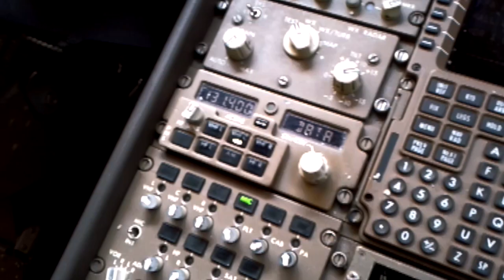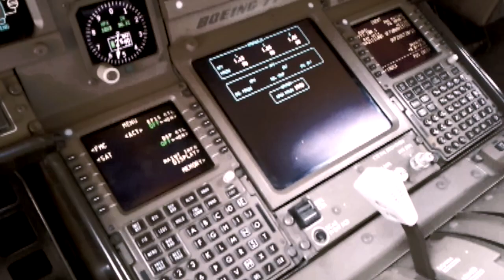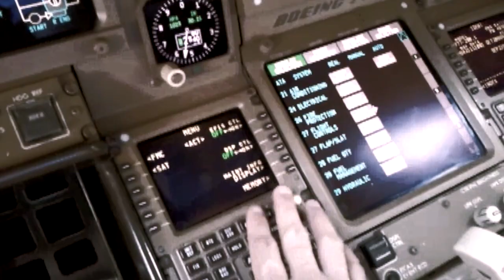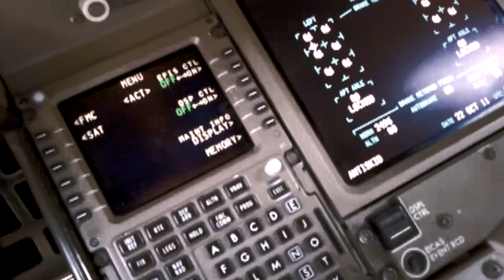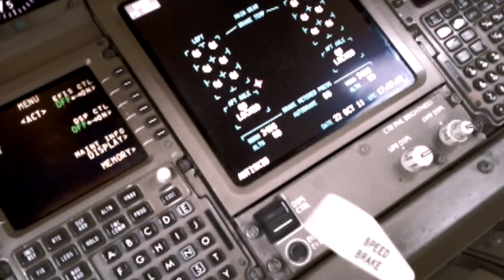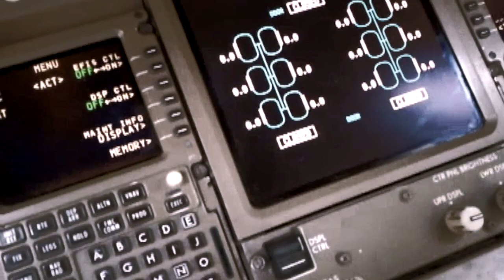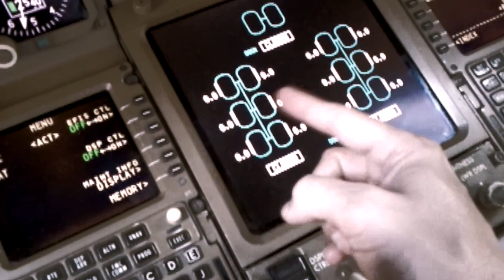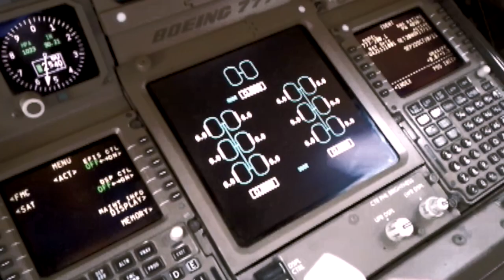TREM DE POUSO DO BOEING 777 BIGFOOT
Veja de perto o trem de pouso principal do Boeing 777 Bigfoot